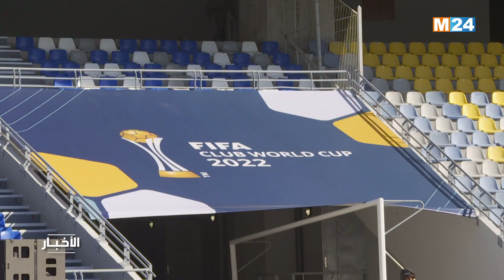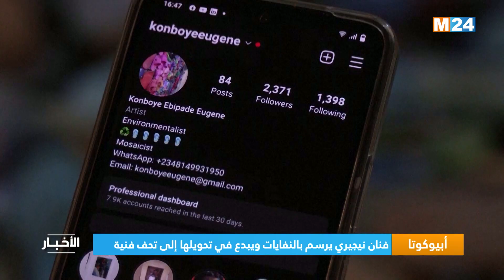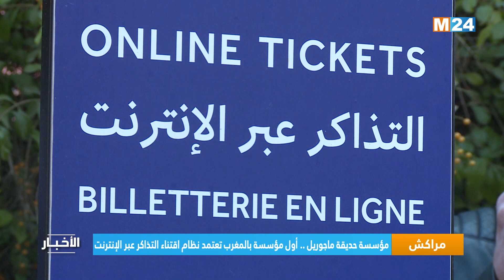نشرة الثامنة مساء ليوم الجمعة 03 فبراير 2023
.M24TV نشرة الثامنة مساء ليوم الجمعة 03 فبراير 2023 من تقديم حفصة أشباكو على

لمتابعتنا

لتحميل التطبيق